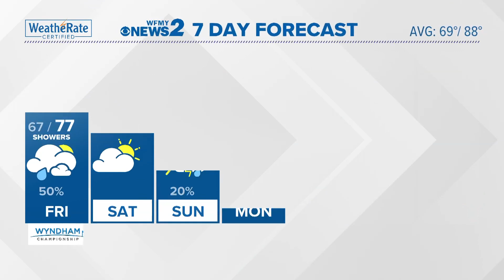Wet Wyndham weather to start the tournament, what can we expect later this week?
Thursday was a soggy start to Wyndham Championship round one.